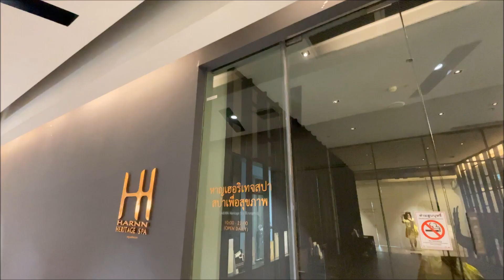【kitb愛旅行 ☆曼谷SPA推介 | HARNN Heritage Spa】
來到Central World除了行商場購物，別忘記也預約一個貴婦SPA，上到12樓高層飽覽曼谷市區風景。HARNN 這個泰國品牌你都可能很熟悉，平時去買產品多，來到曼谷可以試試品牌旗下自家營運的水療中心。入面當然全部使用自家系列產品，服務更是超高水準一絲不笱。想體驗高標準的水療旅程必須一試！